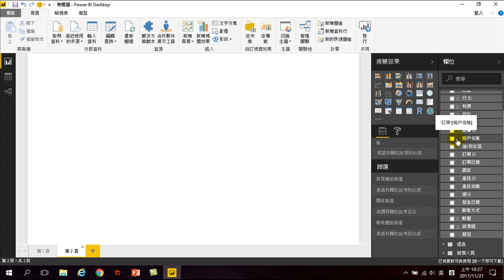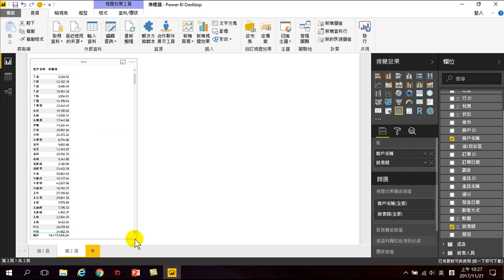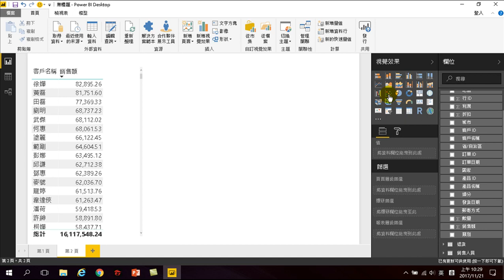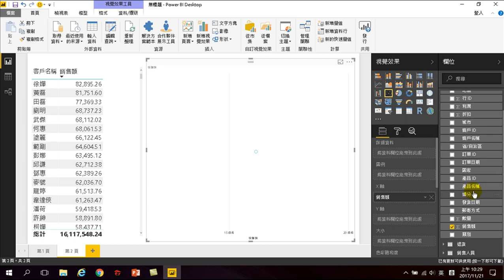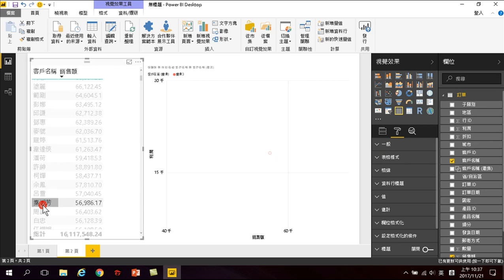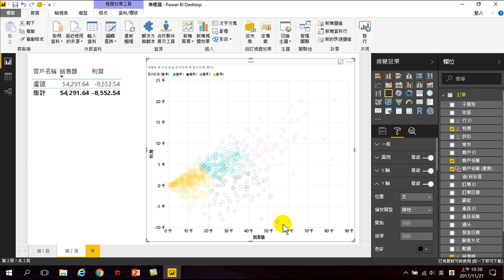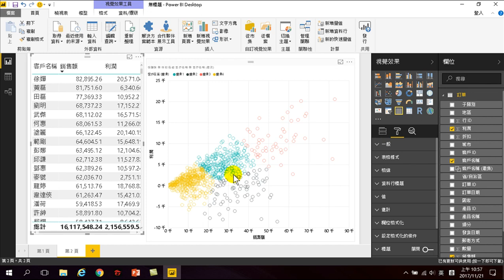311.不連續資料分析 主要客戶分析、客戶分群、那些客戶是奧客(Power BI大數據分析)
不連續資料分析-主要客戶分析、客戶分群、那些客戶是奧客